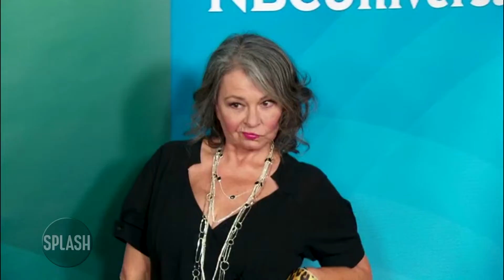Roseanne Barr: I've done some weird things on Ambien | Daily Celebrity News | Splash TV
Roseanne Barr has "done some weird things on Ambien".

The 65-year-old actress previously blamed the drug, which is typically used as a treatment for sleeping problems, for her offensive tweet about Valerie Jarrett, a senior adviser to former US President Barack Obama, and she's now claimed the medication causes her to behave in strange ways.

She revealed: "Well, I've done some weird things on Ambien and I think a lot of people have. I've heard from thousands of people about it."

Roseanne's eponymous sitcom was cancelled earlier this year after she likened Jarrett to an ape on Twitter.

But in a soon-to-air TV interview on 'The Dr. Oz Show', the veteran star has once again suggested Ambien may have been partially responsible for her ill-advised tweet.